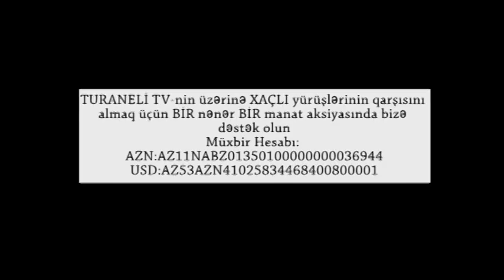N.Gəncəvinin adını daşıyan PARK zibillikdə itib batır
Nizami GƏNCƏVİ adına qoyulan hörmət budurmu?
QARŞI TƏRƏFİN mövqeyini dinləməyə hazırıq